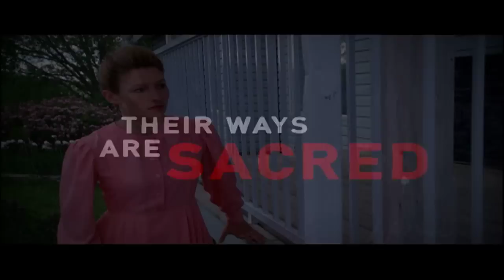The 19th Wife: Preview | Lifetime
Watch a preview for the Lifetime original movie "The 19th Wife," starring Patricia Wettig and Chyler Leigh. Premieres Monday, September 13 at 9 PM et/pt on Lifetime.